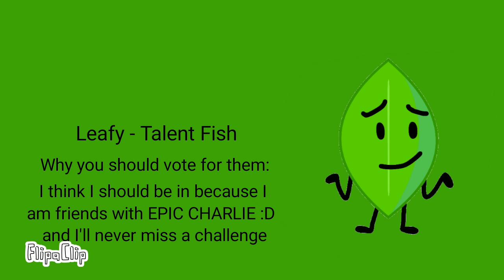BFB Camp 14b | Someone New To The Crew!